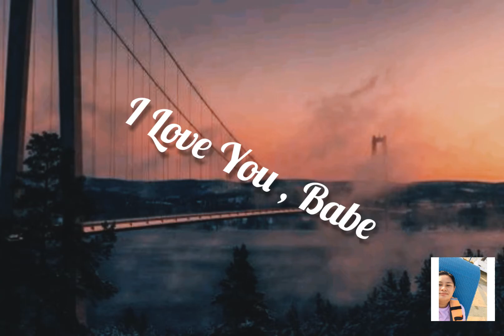Aesthetic Video - ILYSB (STRIPPED) // Lany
Aesthetic Videos